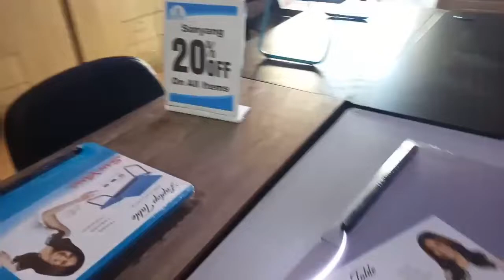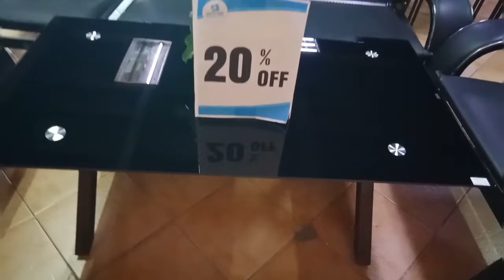SANYANG FURNITURE PART 2| MART ONE VIGAN